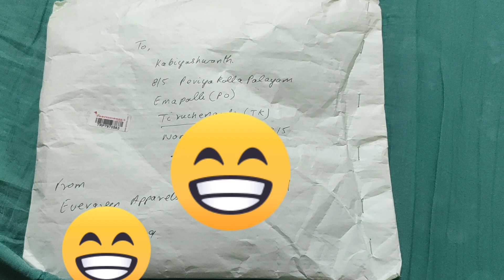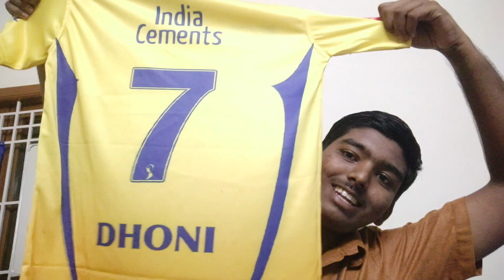Chennai Super Kings || unboxing video || T-Shirt || Dhoni || Tha7a || CSK || MSD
In this video VK is going to unbox CSK JERSEY.